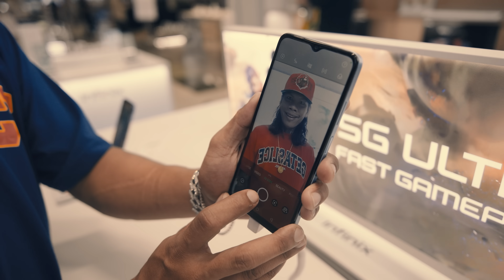5/11 - GSWK feat. Marlee & Winston Lee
Ang illegal nga droga dili mahimong illegal sa mata sa balaod ug sa mata labaw nga makagagahum og dili kini  magahatag og kaayo sa atong kinabuhi ug sa atong katilingban. Atong isil-sil sa alimpatakan nga dili droga ang solusyon sa atong mga problema, dili droga ang magmaneho sa atong padulngan, dili droga ang tubag sa kawad-on, ug dili droga ang mupapas sa atong tumong sa kinabuhi dinhis kalibutan.

This song is dedicated to all the people who are courageously fighting against his/her own demons. And to those who have the will power to overcome addiction.

May this song serves as an eye opener and for awareness.

Dili pa ulahi ang tanan para sa dakong kausbanan!

Keep slaying your demon!💪🏼